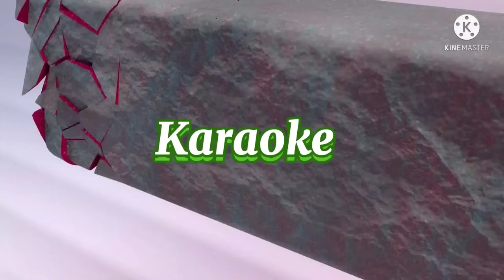DITO SA BAYAN KO (Music Video) By: Master RUBEN B. ECLEO JR.